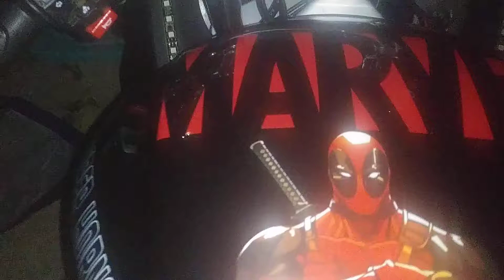Upgrade 150 roma Dead pool look